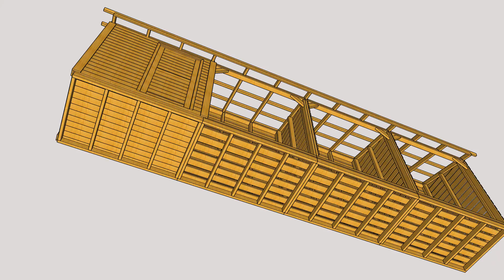drewutnia 8 na 1,3